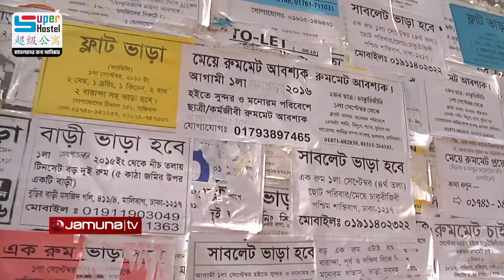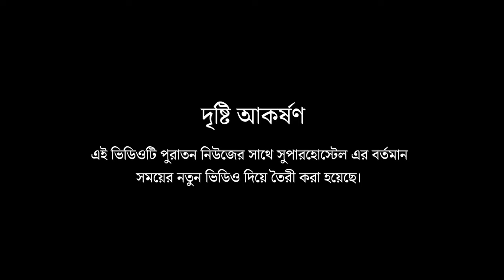সুপারহোস্টেল ব্যাচেলরদের দিচ্ছে এক অভাবনীয় আবাসন ব্যবস্থা, যেখানে থাকা-খাওয়া সহ ৩০টিরও সুবিধা রয়েছে।